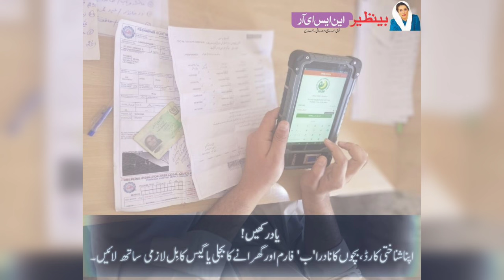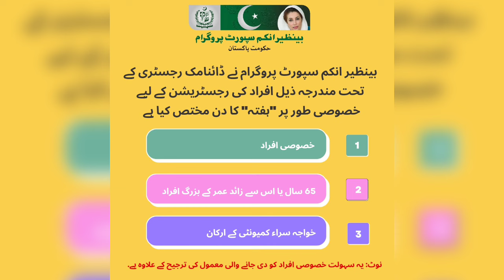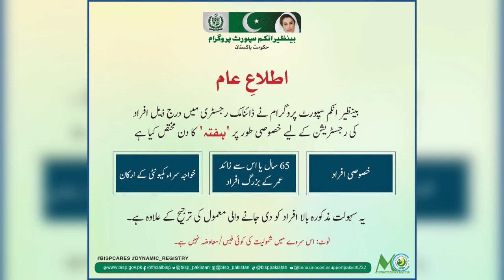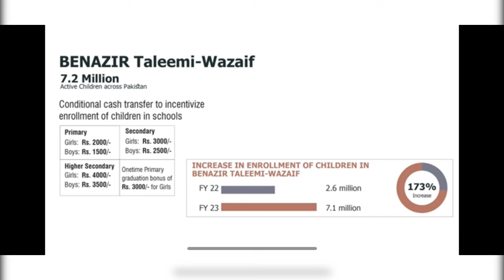8171 Dobara Survey 2024 | Benazir Bachon K Paise | BISP Double Payment 15 January | Ehsaas Program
8171 Dobara Survey 2024 | Benazir Bachon K Paise | BISP Double Payment 15 January | Ehsaas Program
Ehsaas Program
Bachon Ke Paise
Ehsas 8500
ehsaas program
8171
ehsaas program 2023
8171 check online 2023
ehsas program
9000
ehsaas program ke paise kab milenge
8171 ehsaas program
9000
8171 ehsaas program 2023 registration
benazir income
help desk
ration
8500 check karne ka tarika
8500 ehsaas program
phase
ehsaas 8500
Bisp 8500
14000 check karne ka tarika
2nd phase
bisp 8500
8500 ehsaas program
8500 check karne ka tarika
benazir ke paise kab chalenge ehsaas program
ehsas program
sas program
benazir ki kist kab aaegi
benazir ke paise kab chalenge
sas program ke paise
aisa program
balon ke nuskhe
benazir income tax
benazir program
benazir wale paise kab milenge
8171 check online 2023
8171 ehsaas program
benazeer incomesport
benazir program
ehsaas program
new program
2023 ka program
8123
8171 new update 2023
bisp
skill mentor
benazir program
ehsaas program 2023 online registration
ehsaas program
8171 ehsaas program 2023
8171
ehsaas program ke paise check karne ka tarika
ehsas program
8171 check online 2023